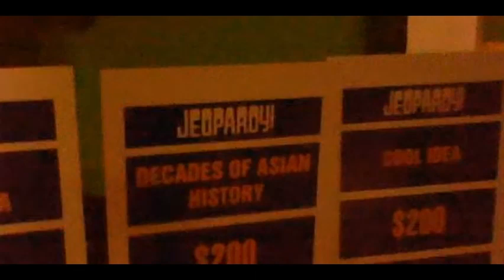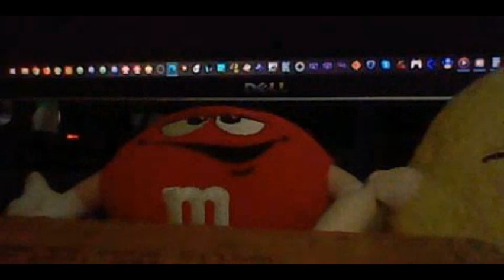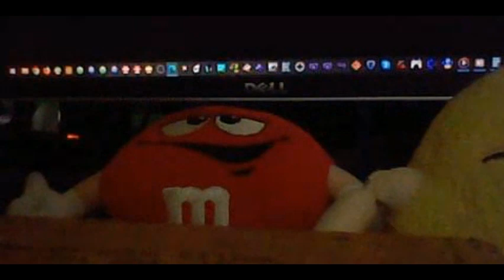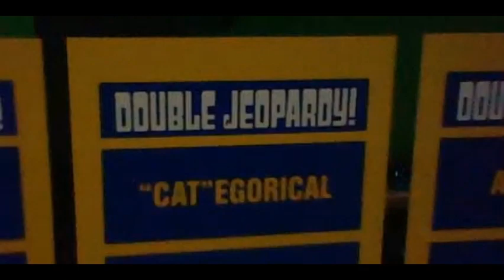Jeopardy! Deluxe Edition Outset Media Season 2 Episode 84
were Episode 84 of Jeopardy! Deluxe Edition on my Outset Media. Orange Yoshi in 7-days grand total is $349,600. Let's have a contestant are Orange Yoshi, Red M&M and Yellow M&M.